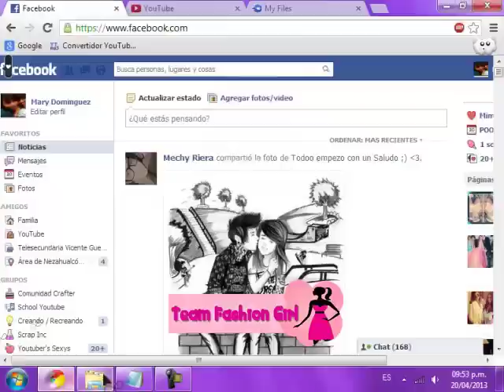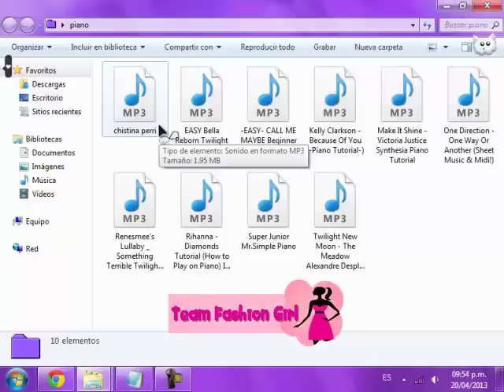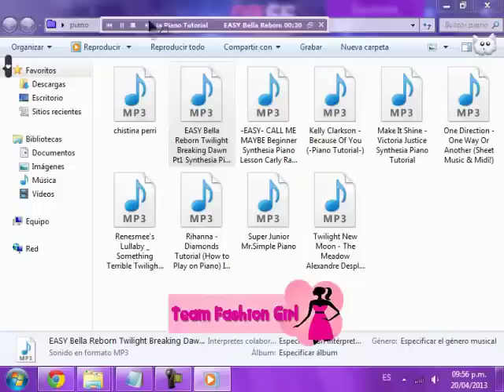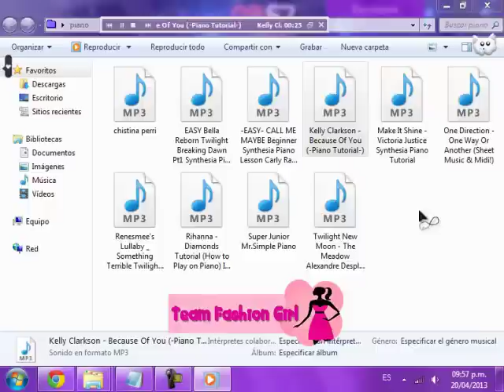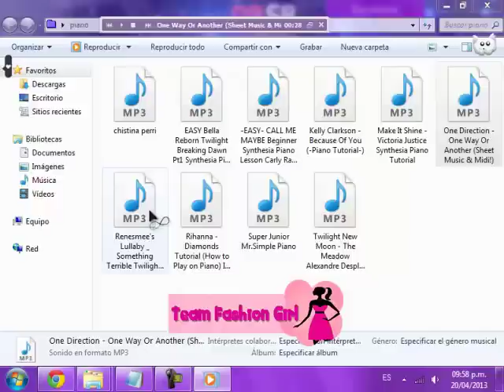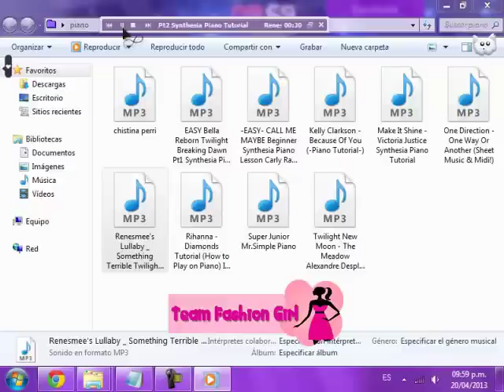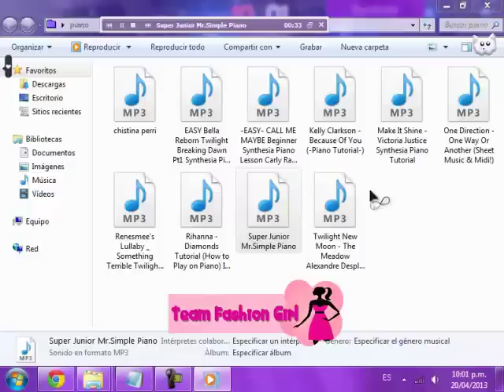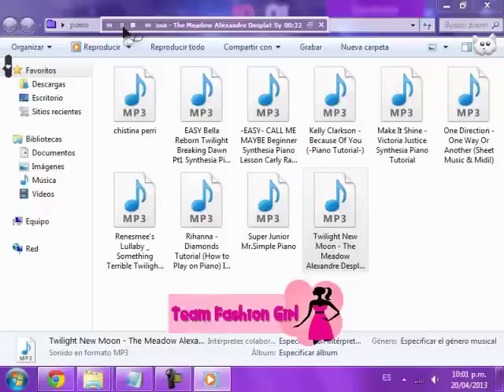PACK DE MUSICA SIN DERECHOS DE AUTOR // TFG